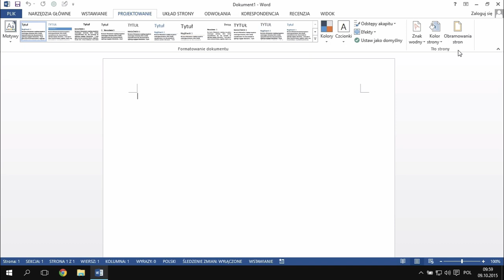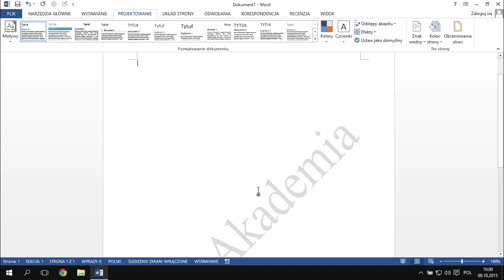Word Porady - Znak wodny w Word /#14/